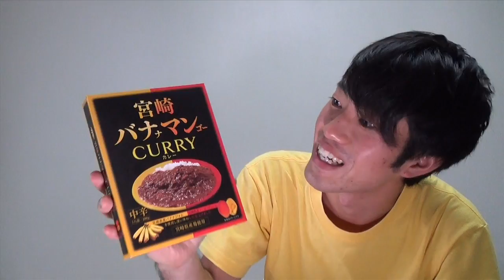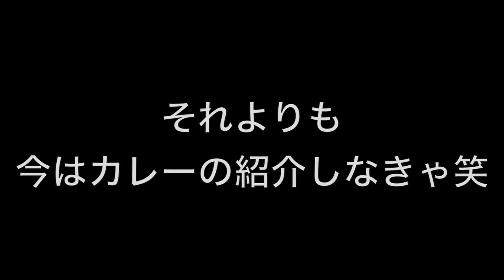【宮崎県】え!え!え!? バナナマンゴーカレー!?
商品はこちら（商品名はバナマンカレーです）から

ジュピター石田、日本全国４７都道府県のカレーを食す！今回は宮崎県！ちょっとしたパニックです。バナナマンゴーカレーとはなんなのか？